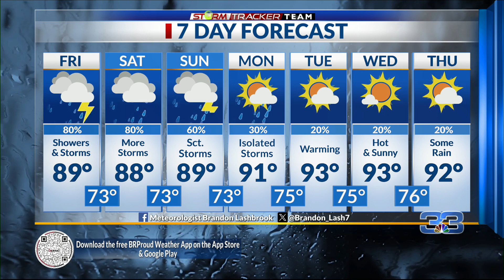Baton Rouge Weather Forecast – 5/31/24: More rounds of storms likely into the weekend.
Meteorologist Brandon Lashbrook has your StormTracker Team forecast update for Friday May 31, 2024.